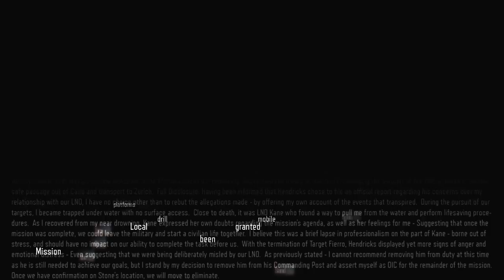Sloppy & Wando Play... COD: Black Ops 3 Campaign #9